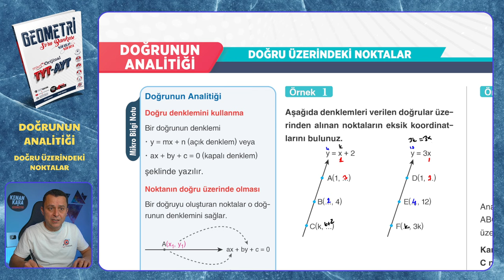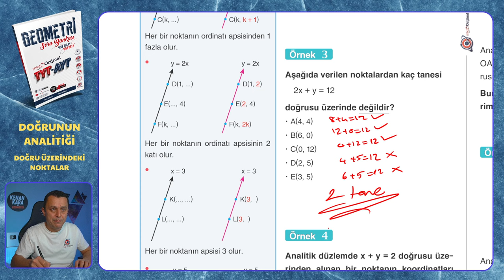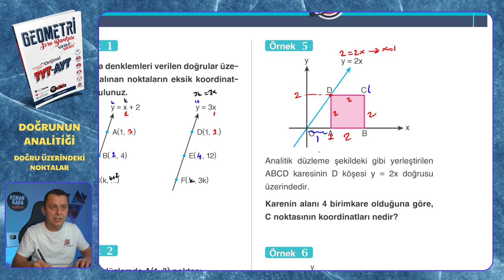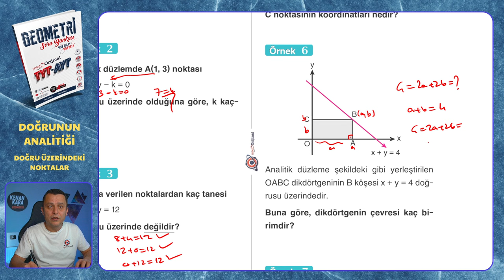DOĞRU ÜZERİNDEKİ NOKTALAR | Doğrunun Analitiği | Mikro Orijinal Geometri Soru Bankası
Mikro Orijinal Geometri Soru Bankası kitabındaki, Doğrunun Analitiği konusundaki DOĞRU ÜZERİNDEKİ NOKTALAR testinin çözümü